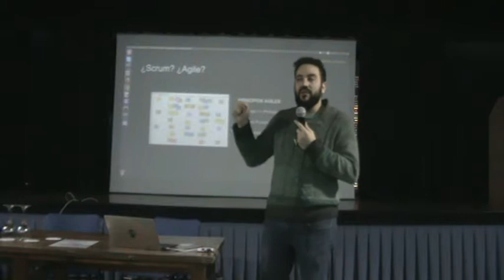Más allá de Agile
Cómo se estructura Sopinet Software y cómo se implementa nuestra ambiciosa filosofía, basada en tres pilares Agile: Transparencia, Sin miedo y Valor humano. Cómo luchamos continuamente contra la Cómo se estructura Sopinet Software y cómo se implementa nuestra ambiciosa filosofía, basada en tres pilares Agile: Transparencia, Sin miedo y Valor humano. Cómo luchamos continuamente contra la corriente de lo tradicional yendo
En ella, hablaré, entre otras cosas, de:- Nuestra política salarial, transparente y establecida a través de fórmulas- Nuestra transparencia y métricas implementada con nuestras bombillas inteligentes- etc...
Ponente: Fernando Hidalgo (CEO en Sopinet Software ) - @hidabe